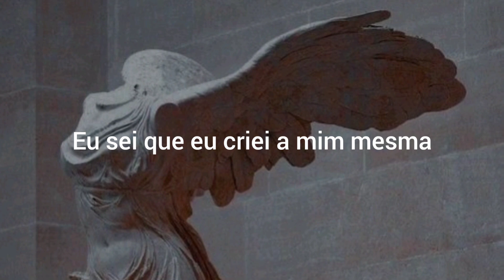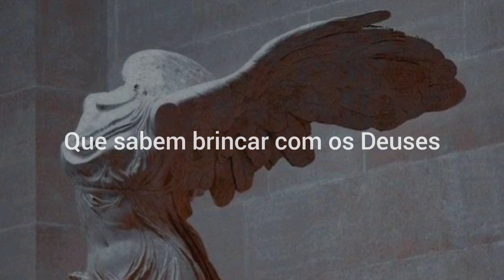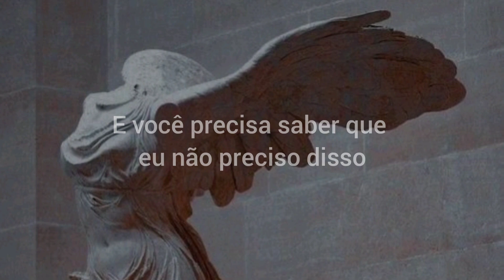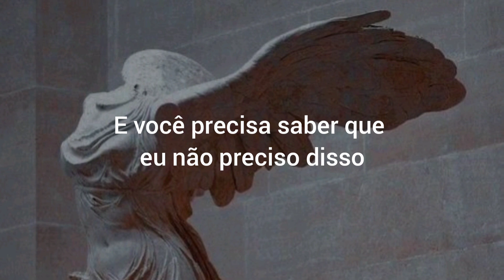Aurora - Cure For Me - legendado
➵ ❝Os gloriosos professores
não servem para criaturas
que sabem brincar com os Deuses❞ 🏛️☽♡

Aurora - Cure For Me
Lyrics: ↓

No, we don't belong together

About our nature in love

You got nеrves, but they nevеr show

Hmm, please, no cure for me

                                    Á𝒓𝒕𝒆𝒎𝒊𝒔☽